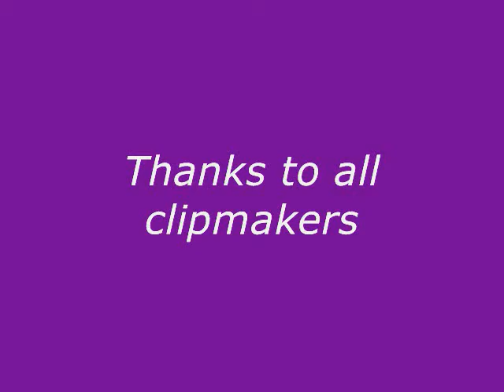Lante Dante and Lulu Dreamlover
Here is a fun lante vid,when i here this song I think about lante and how Dante is defintely my idea of a dreamlover. It's pretty much from Lulu POV